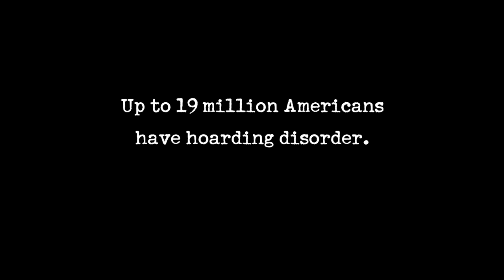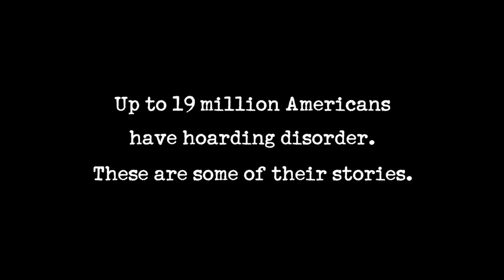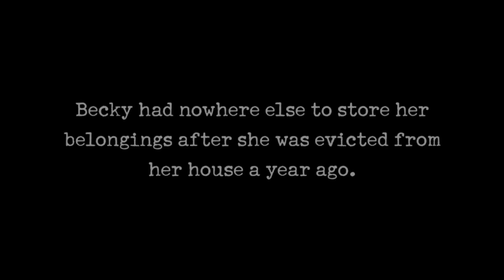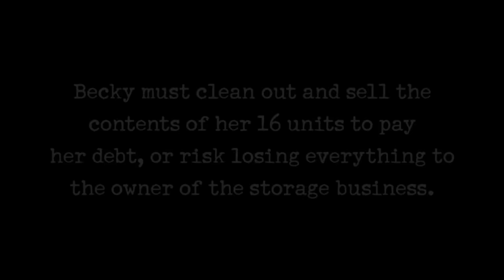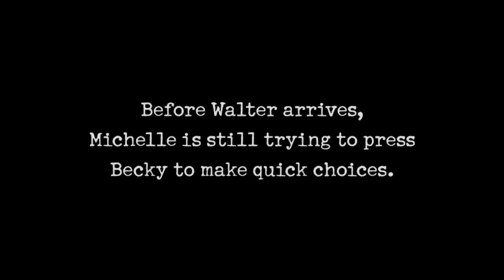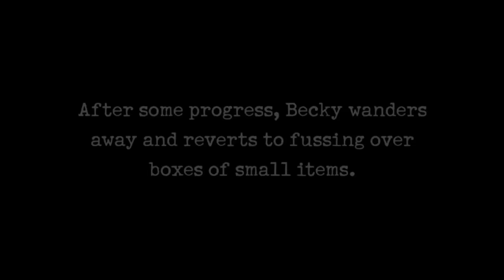MASSIVE Storage Unit Hoards: One-Hour Compilation | Hoarders | A&E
Check out these MASSIVE hoarded out storage units in our latest compilation!